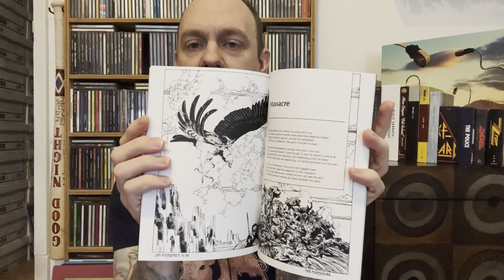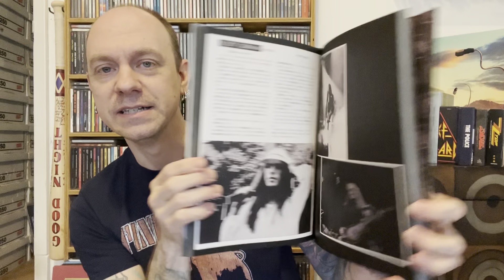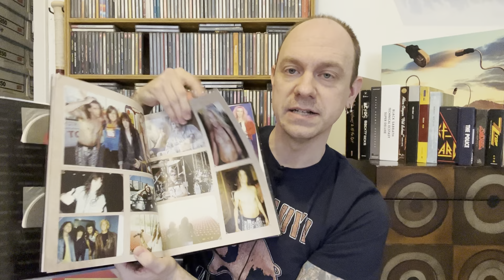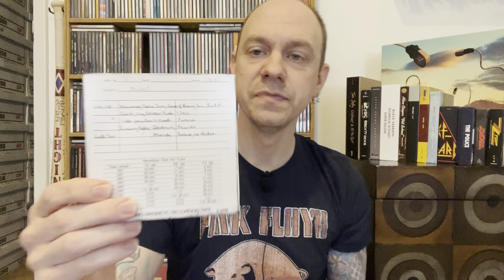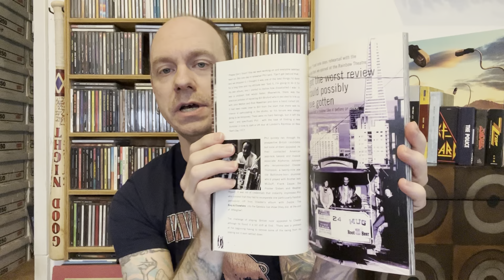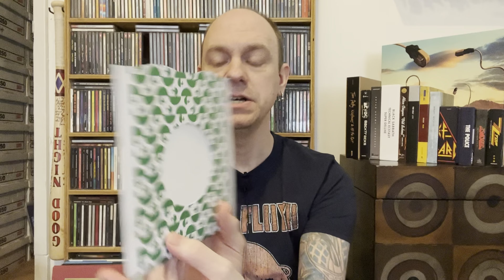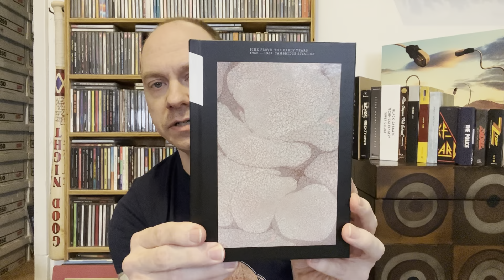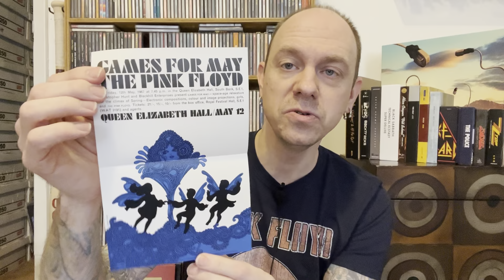5 Favorite Boxsets #9 - Archival Collections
With a music collection of over 11,000 CD’s, I typically focus on the album.  But I also have over 200 boxsets.  So for this video I’ve selected 5 of my favorite boxsets to run though .  Providing little mini reviews and unboxings.